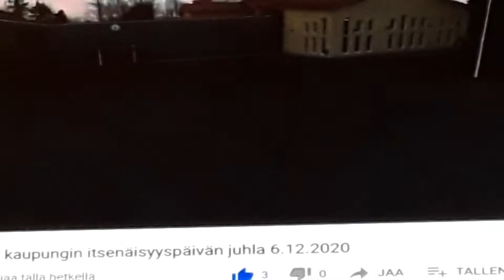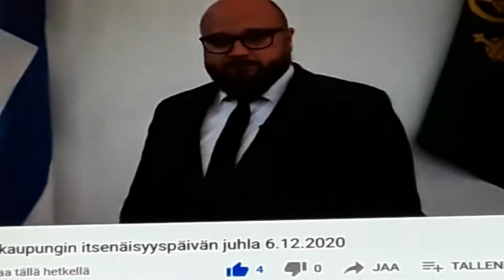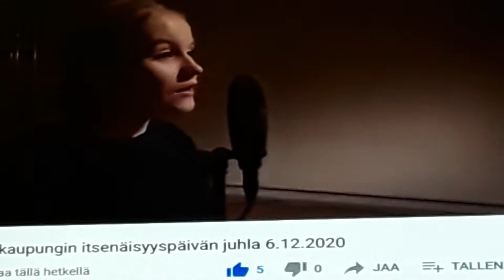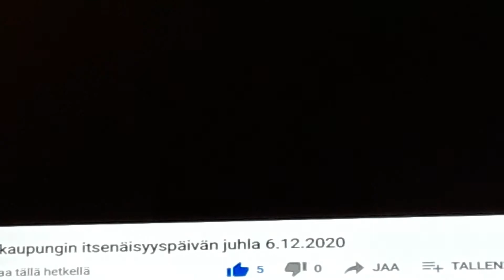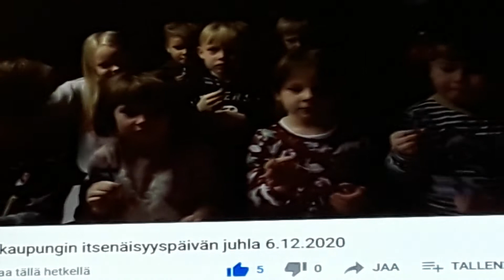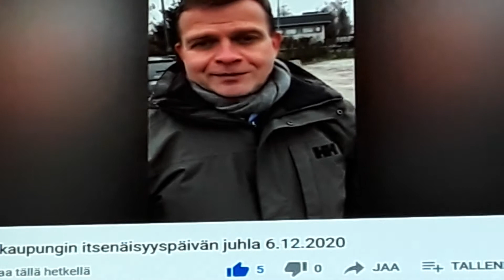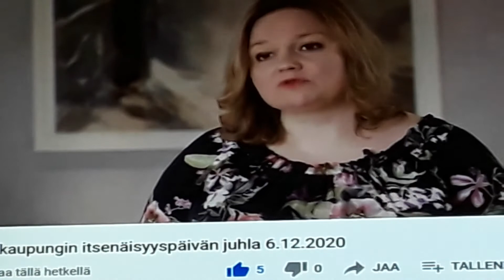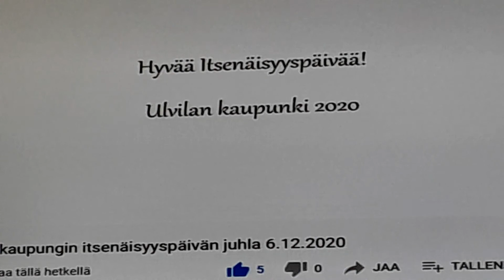6.12.2020 Ulvila väki love suomineito finland love music ari nurmi